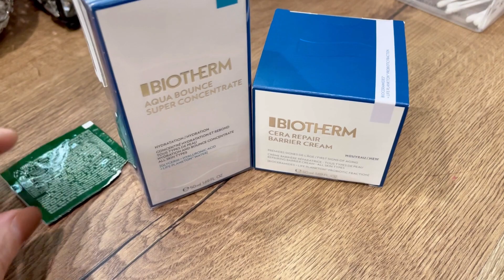НАЛЬЧИК/ ЗАБЛУДИЛИСЬ/ УХОД ЗА СОБОЙ/ ГОЛУБЫЕ ОЗЕРА/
Всем привет. Меня зовут Лилия. Сегодня видео влог. В Кабардино-Балкарии много красивых мест, и периодически я стараюсь с вами делиться красотами нашей страны.
Немного решила отдохнуть от мотивашек на домашние дела.